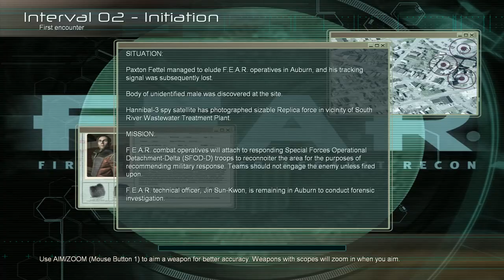F.E.A.R. [2] Initiation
Yep. This is an FPS.